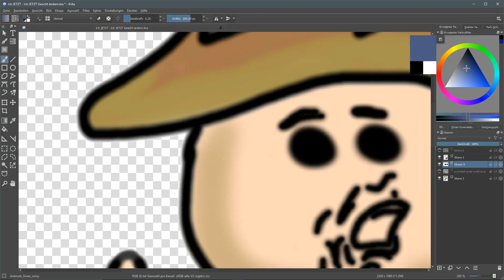1 JAHR HEROGAMES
EIN GANZES JAHR IST'S HER :D

ZU MEINEM ALTTAGS-STUFF:
Balance Kissen 2x

Balance Board 1x

Sport-Ball 1x:'Könnt ihr bei einem Markt in der nähe erwärben, wenn nicht, dann nehmt dies als Ersatz'

Sport-Gewichte 2x:'Könnt ihr bei einem Markt in der nähe erwärben, wenn nicht, dann nehmt dies als Ersatz'

UPLOADPLAN:
MONTAG - FREITAG: RANDOM VIDEOS
SAMSTAG 13-15UHR: LIFESTREAM!

SKYPE:
HeroGamesYT

TEAMSPEAK:
meistens          : maxi.srv-host.xyz:10070?

KONTAKT AUFBAUEN:
WENN IHR AKTIV IN DEN STREAMS SEIT UND MITSPIELEN
WOLLT DANN SCHREIBTS EINFACH IN DEN CHAT, DANN KÖNNEN WIR REDEN

DANKE FÜRS LESEN, HEIßT DU ETWA HARRY? :=O